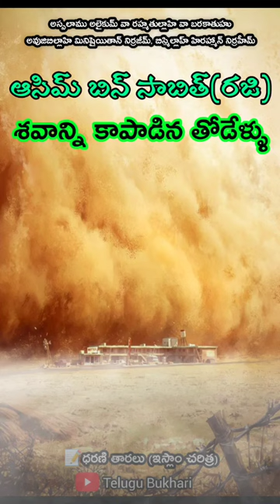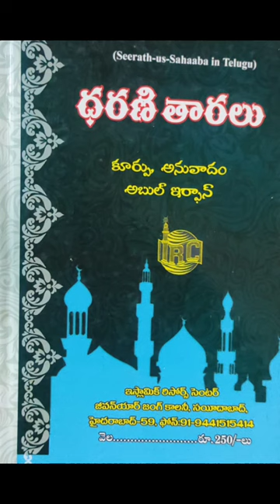hazrat asim bin sabit(R)